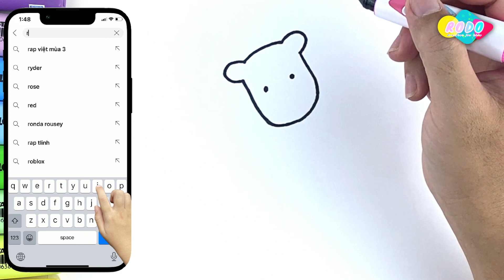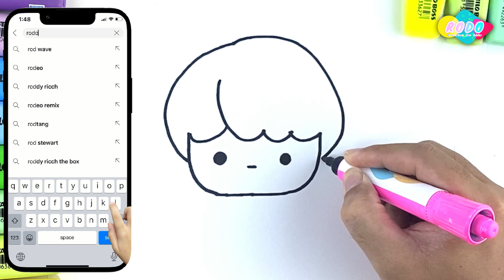Draw easily Cute Cake, Giraffe. Cute Baby. Perfect for Kids.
Hi everyone. We are "RODO Studio"!
RODO Studio is a channel for creating entertaining videos with Kids themes. We have videos like How to Drawing, Coloring, Sand painting, Stop Motion, Review, Alphabets, Numbers, Fruits, Vegetables, Animals, Birds, vehicles and other objects step by step.